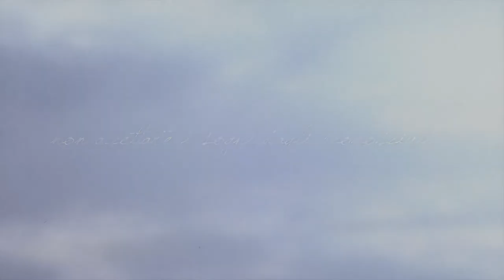NON ACCETTARE I SOGNI DAGLI SCONOSCIUTI Trailer (2015)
TRAMA: Le nuove leggi contro l’omosessualità sono appena state approvate in Russia. Dopo una gara a San Pietroburgo, il nuotatore italiano Massimo incontra il russo Vladimir, interprete della delegazione di cui è membro Massimo. I due si innamorano, ma si devono scontrare con le barriere culturali che ci sono tra loro, assieme ai vecchi e nuovi stereotipi machisti.
GENERE: Drammatico
DURATA: 67’ circa
REGIA: Roberto Cuzzillo
CAST: Giuseppe Claudio Insalaco, Daniel De Rossi